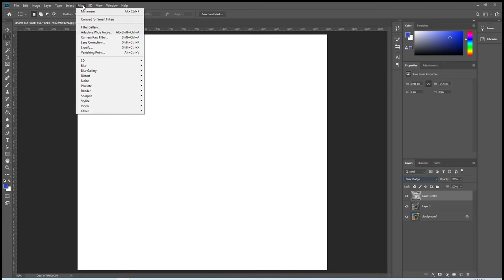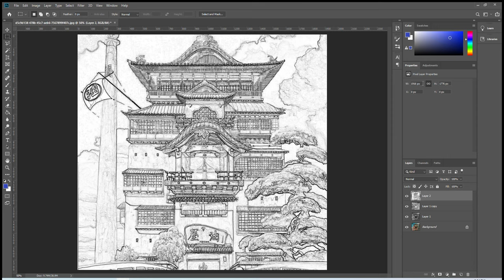1 Minute PS Skills - How to Convert Picture to Line Art Drawing in Photoshop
How to Convert Picture to Line Art Drawing in Photoshop
1. Duplicate Layer (CTRL+J )
2. Image - Adjustment - Desaturate (SHIFT+CTRL+U)
3. Duplicate Layer again (CTRL+J)
4. Image - Adjustment - Invert (CTRL+I)
5. Change Layer mode to Color Dodge
6. Filter - Minimum - Radius - 2px
7. Stack a New Layer on Top (CTRL + SHIFT + ALT + E )
8. Image - Adjustment - Level (CTRL+L)
9. Change Level to Make Line Clear